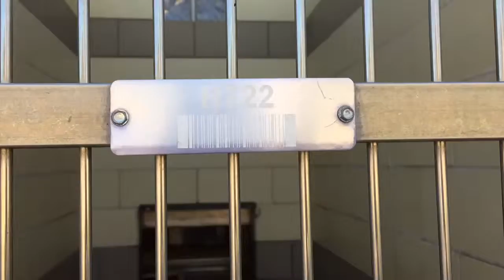A1222557 AT RIVERSIDE COUNTY SHELTER 8/27